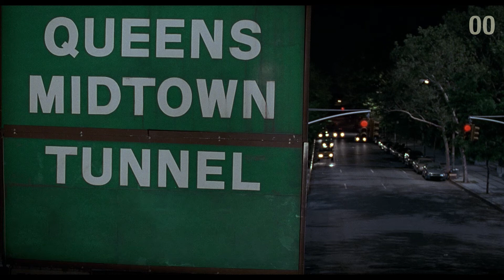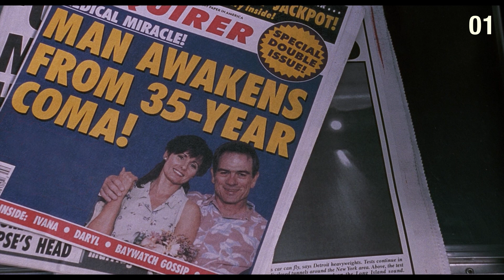Men in Black (1997) - Guess the Missing Objects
In this video you will be able test your knowledge of the movie Men in Black (1997).

Watch the screenshots and guess what object are missing, you will have only 12 seconds to guess the missing object in the screenshot, You can enjoy the video by your self or with your friends as a guessing game.

Story
A police officer joins a secret organization that polices and monitors extraterrestrial interactions on Earth.

Director
Barry Sonnenfeld

Writers
Lowell Cunningham (comic) and Ed Solomon (screen story)

Stars
Tommy Lee Jones, Will Smith and Linda Fiorentino